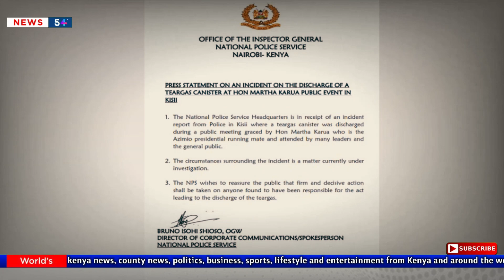News Twist To Martha Karua Kisii Teargas Drama , Police Issues A Statement | news 54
National Police Service has broken the silence after the teargas drama that happened in Gusii Stadium in Kisii County.

©WeffyLLC